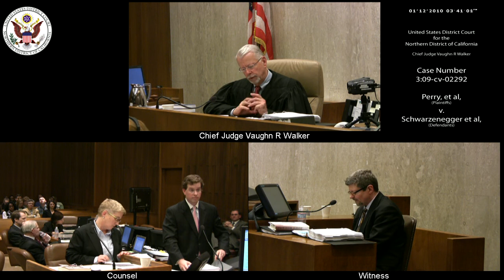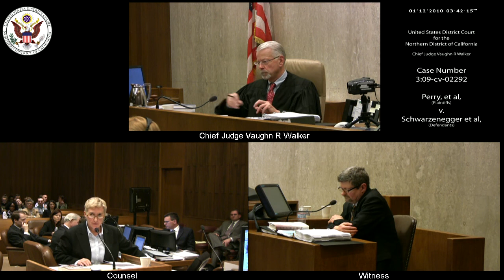Perry et al v. Schwarzenegger et al, 3:09-CV-02292 2010-01-12_13h-33m-58s